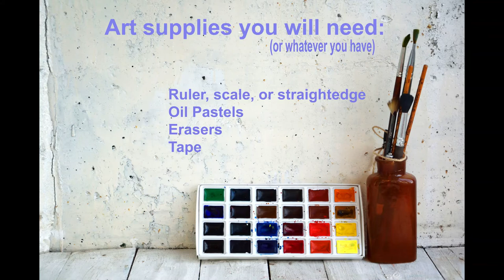How to Make a Sunset or Sunrise Oil Pastels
How to Make a Sunrise or Sunset with oilpastels
Medium: Oil Pastels
Topic
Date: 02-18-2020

Oil pastels

Kneaded eraser

Eraser

A sketch pad